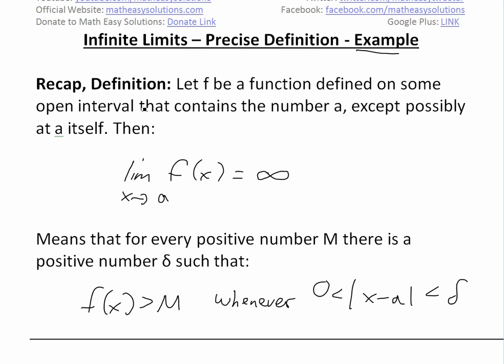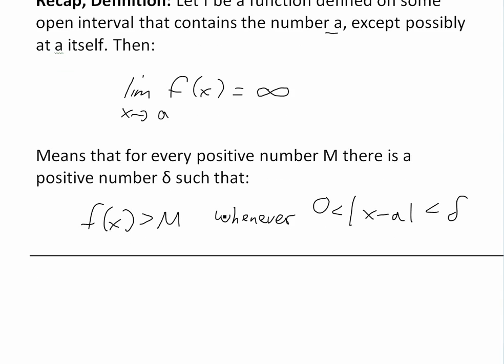Infinite Limits - Precise Definition Example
In my earlier video I went over the precise definition of infinite limits and in this video I illustrate it further by going over a useful example. The example I go over is trying to prove that the limit as x approaches 0 of 1/x^2 is infinite. Intuitively, it is easy to see why the limit is true but proving according to the precise definition is a bit more abstract but once you fully grasp the precise definition, proofs like this should be pretty straight forward.